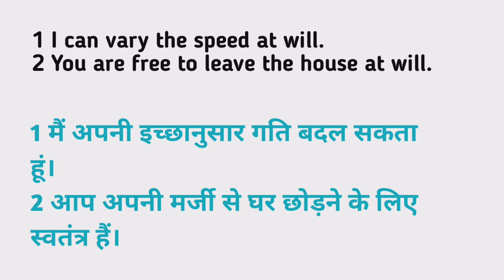Will meaning in hindi | Will Ka Kya Matlab hota hai | Daily use English words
Nmskar Dosto Aaj is Video me Maine Aapko  Will meening matlab kya hota hai bataenge.

Will meaning in hindi |
Will Ka Kya Matlab hota hai |

Word meaning,
Daily life English words,
English Vocabulary,